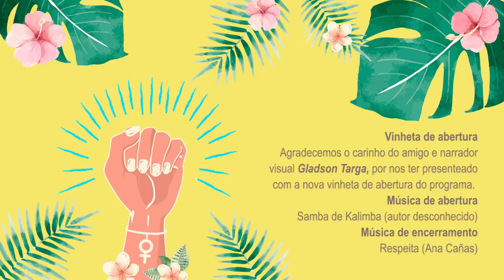ENTREVISTA: MÁRCIA TIBURI NO JOGO DE DAMAS JDD 14.03.2019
Manipulação das massas, processo de despolitização proposital, a inoculação de ódio como forma de manipulação, distanciamento da própria realidade. Márcia Tiburi analisa o cenário político de terra arrasada, na pós-eleição. Juntando os caquinhos de um país imerso em uma avalanche de insanidade, ela consegue ver sua experiência política como processo de enriquecimento humano e oferece várias perspectivas pra se pensar o país que estamos versus o país que queremos. Seu livro recém lançado, Sob os pés meu corpo inteiro, pela editora Record, acaba dando um acabamento de uma visão que era distópica, para uma realidade pra além da ficção.